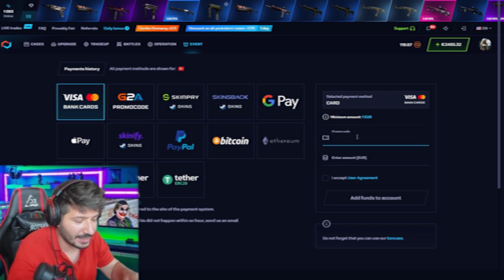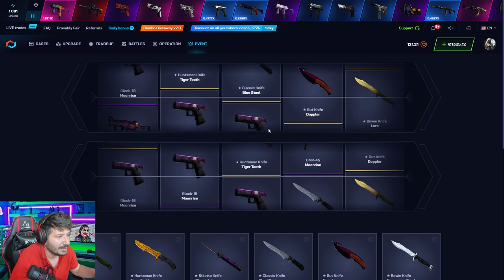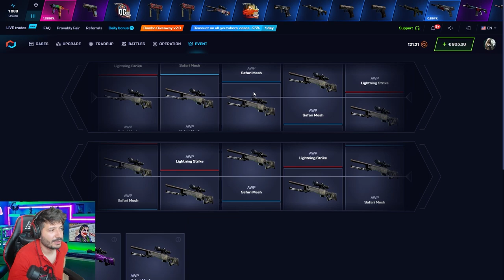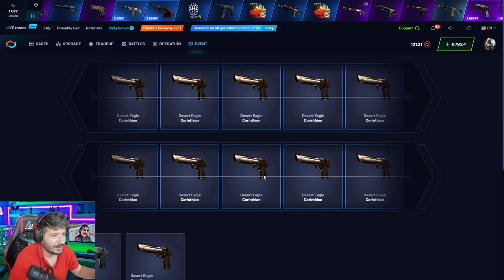BU KASALARLA CEO OLABİLİRSİN Csgonet Mycsgo Promo Code